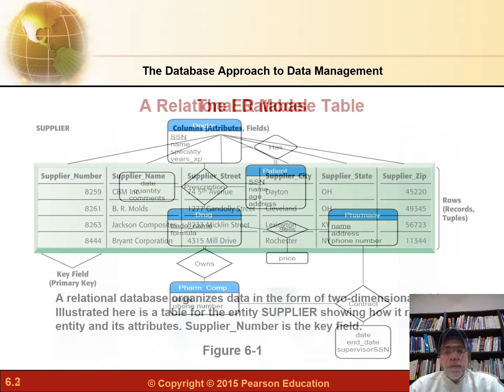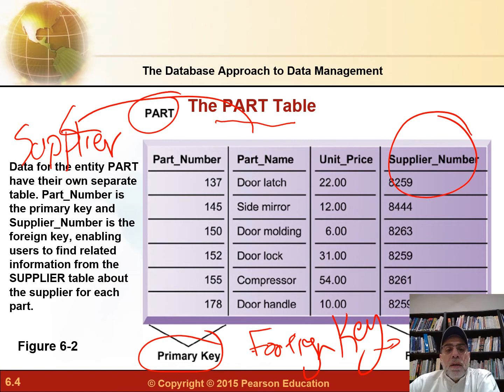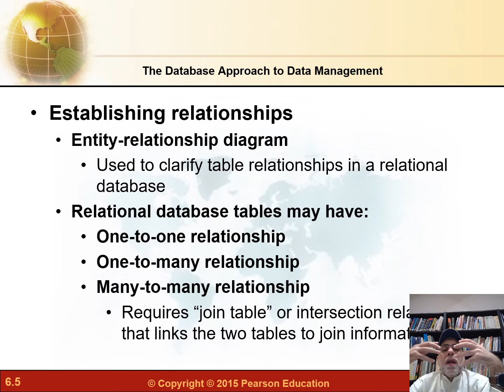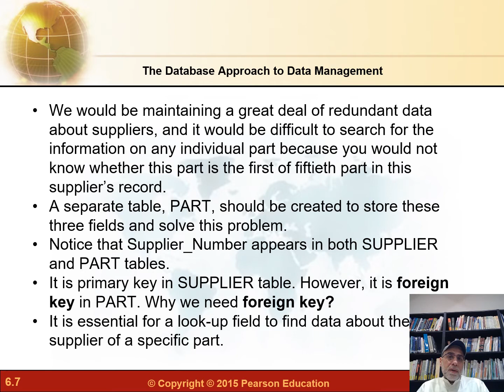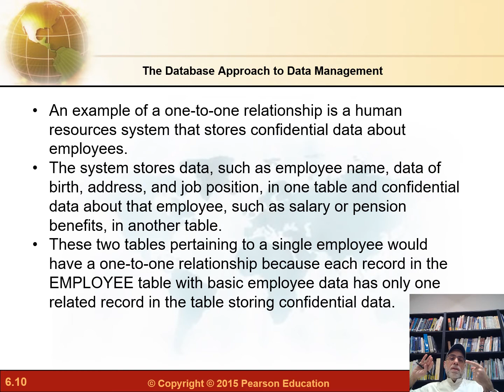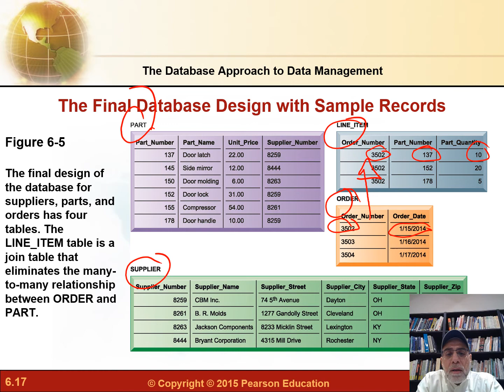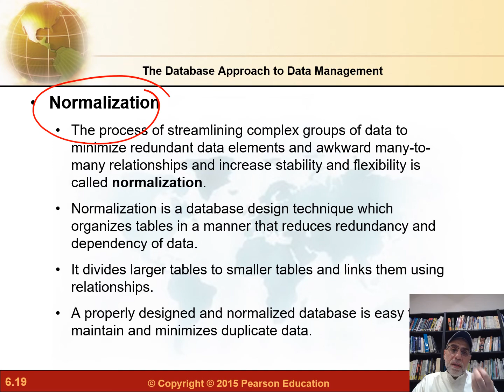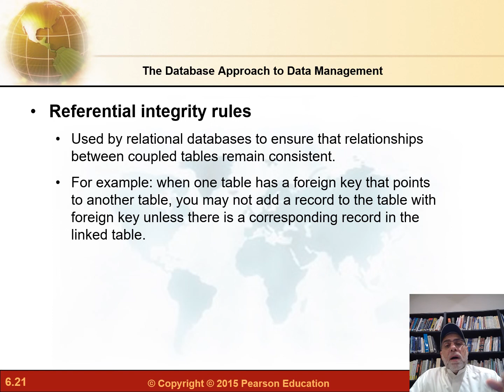Lecture 11 ER Model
Description of Entity-Relationship model, this includes degree of relationships and normalization.